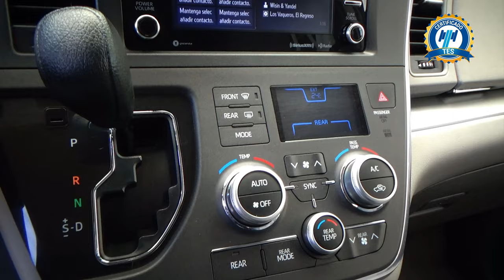Toyota / Sienna / 2018 - 28085